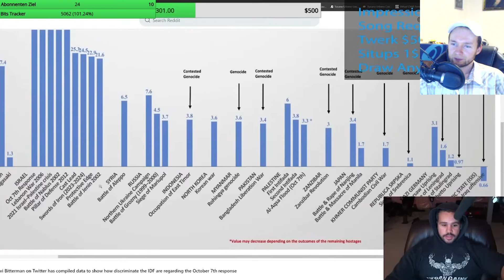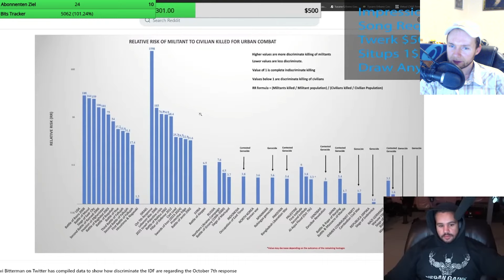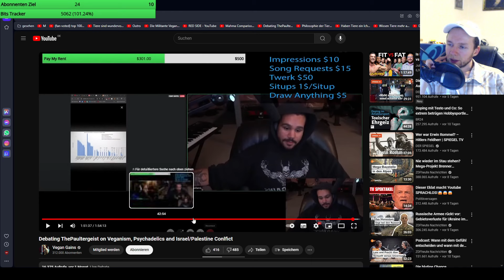Nicht-Veganer sucht nach Gründen vegan zu werden - ThePaultergeist vs Vegan Gains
VEGAN PROTEIN 1kg

Meine Empfehlungen:

VEGAN PROTEIN 1kg
Mein Vitamin D HOCHDOSIERT! VEGAN!

Vegan Süßigkeiten

Bücher die man kennen muss:
Essen gegen Herzinfarkt